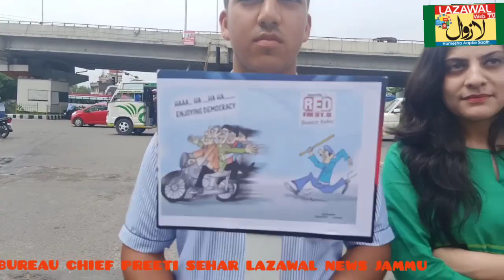Jammu Kashmir Traffic Police along with school childrens and Radio F.M 91.9 Team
Jammu Kashmir Traffic Police  along with school childrens and Radio F.M 91.9 Team told public to follow traffic rule
BUREAU CHIEF PREETI SEHAR
Video by Narinder Sharma
LAZAWAL NEWS JAMMU